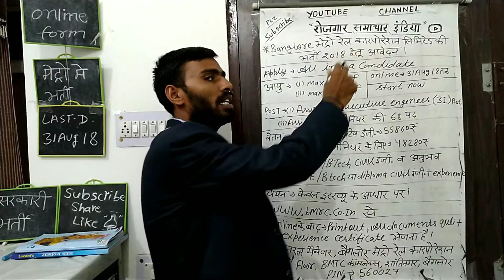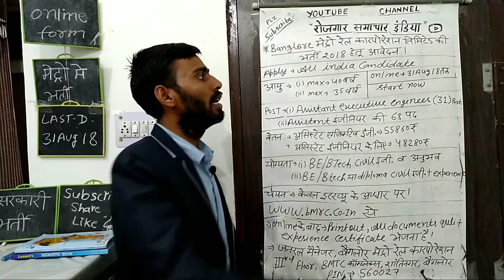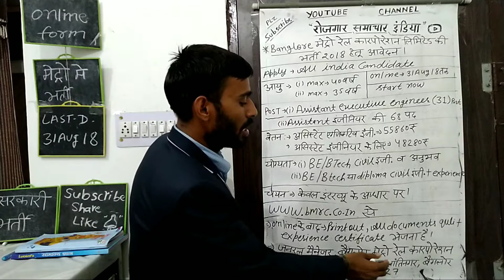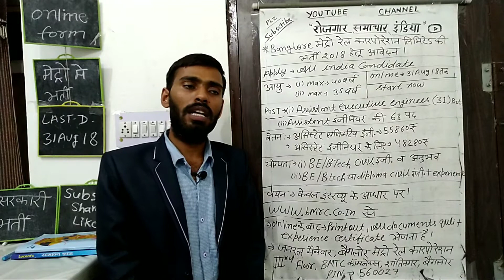Metro bharti online recruitment 2018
Metro bharti online recruitment 2018|| banglore metro gov job important notification

es metro bharti recruitment process ki adhik jankari k liye aap rojgar samachar India channel par bhi jankari dekh sakte hai.